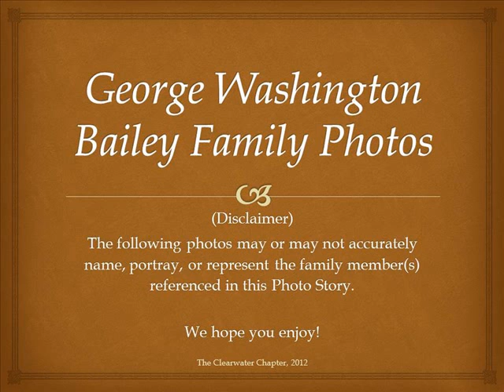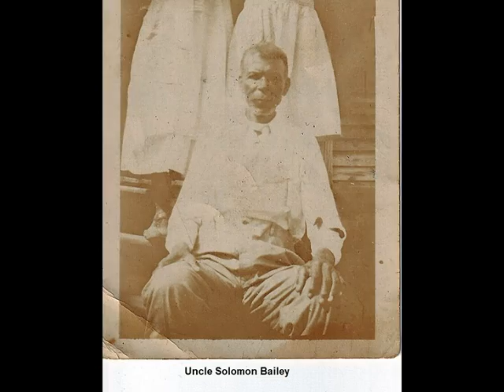George Washington Bailey Photo Story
A few pictures from our family. I think circa late 1800s, early 1900s and beyond.